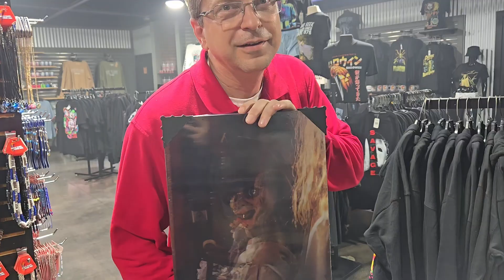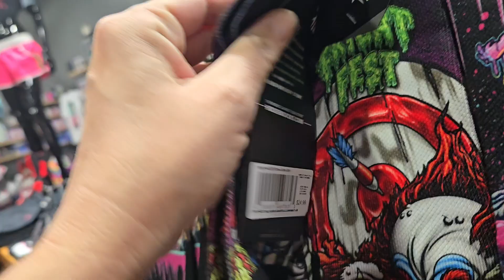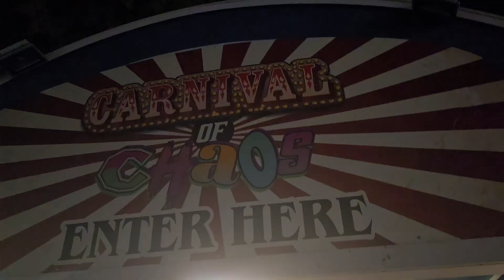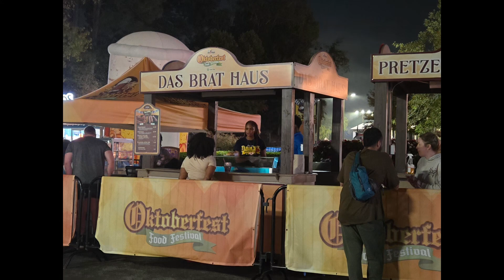Six Flags Over Georgia Fright Fest 2024 Date Night!!!!!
Went to Six Flags for Fright Fest just the 2 of us for the first time in a very long time. We had a wonderful time.